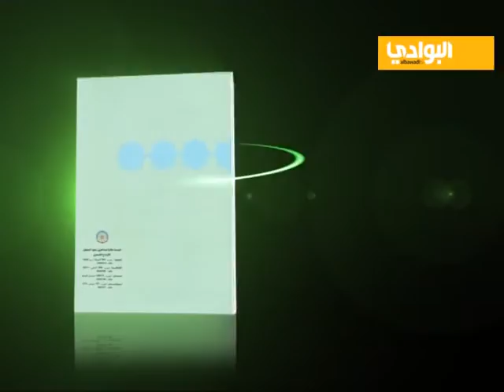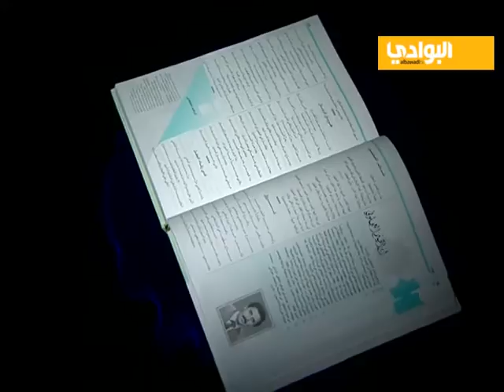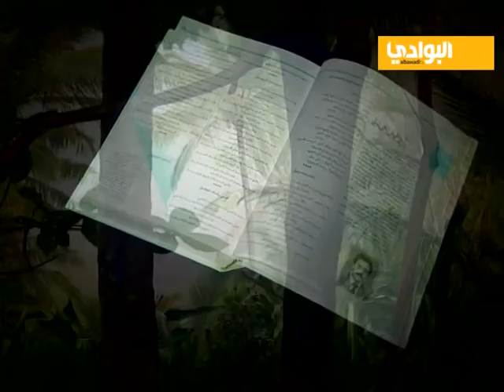معجم البابطين - الحلقة (14) إبراهيم العجلوني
حلقات البرنامج التلفزيوني "معجم البابطين"  الذي تبثه قناة البوادي الفضائية، هو من إعداد أحمد فضل شبلول وتقديم سلوى محمود وسحر حمادة، وإخراج عبداللطيف زكي
ويستعرض هذا البرنامج صفحات من معجم البابطين للشعراء العرب المعاصرين  الذي يضم أكثر من ألف وتسعمائة شاعر مع سيرهم ونتاجاتهم الشعرية من شتى البلاد، والعديد من هؤلاء الشعراء يتم اكتشافه لأول مرة